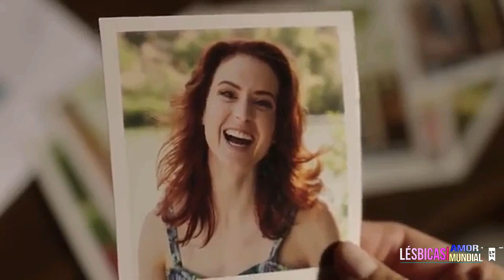10 FILMES LÉSBICOS PARA VER NO NATAL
E aí, não estavam esperando antes do natal uma lista especial de filmes que vão encantar vocês não é? Pois é. Dez filmes que pra quem ama conteúdos assim, e tem o espírito natalino super apaixonado.

Ah, e entre a nossa lista tem novidades de filmes que tem disponível no you tube viu, ou seja, tem coisa boa nesse vídeo, basta conferir!

Filmes para assistir no you tube indicados no vídeo. Basta ativar a legenda!

Sugestões, dicas, informações sobre os conteúdos, basta enviar mensagem para nosso e-mail.